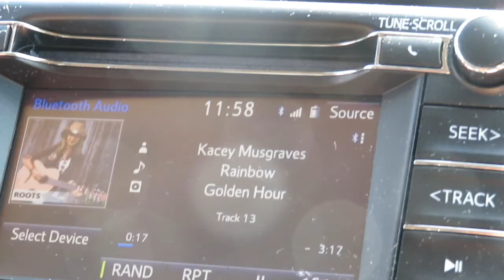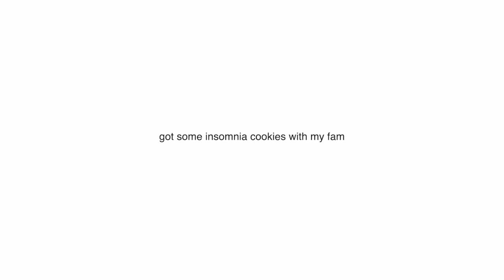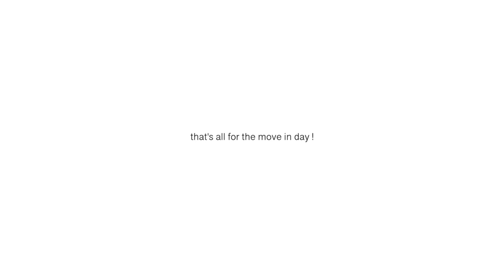college move in day 2020 | Temple University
just a preview to the chaos that will soon ensue